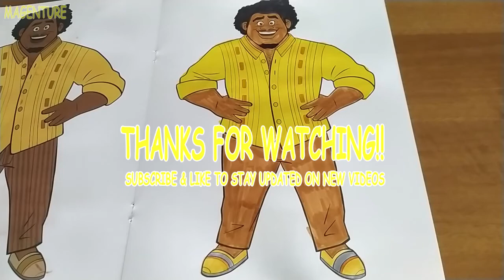🟡 Coloring Encanto Felix (Disney Coloring Pages Videos)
Hello everyone, today i'm gonna color a coloring page of Felix from Disney Encanto with markers, Enjoy!!

Magenture is a Family Friendly Coloring Channel for Kids or for who want Entertainment/Relax during the day

Cartoon Characters, Superheroes, Objects, and much more, using Markers, Crayons and Pencils